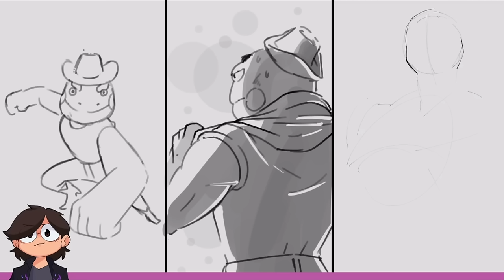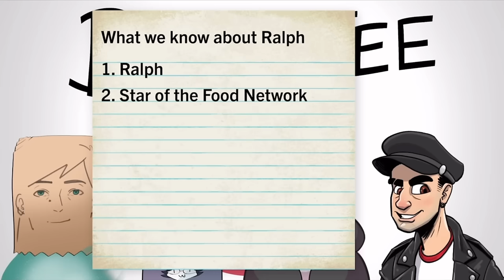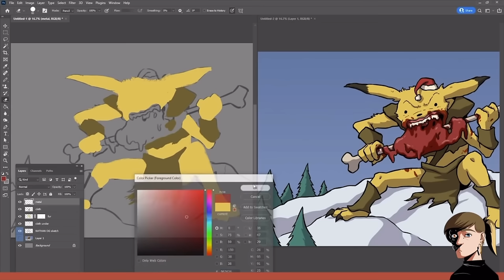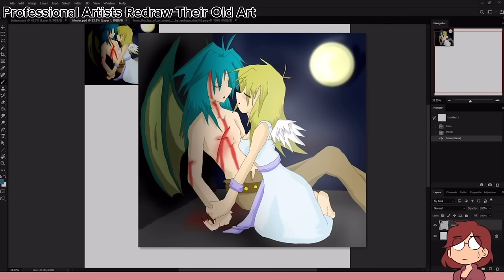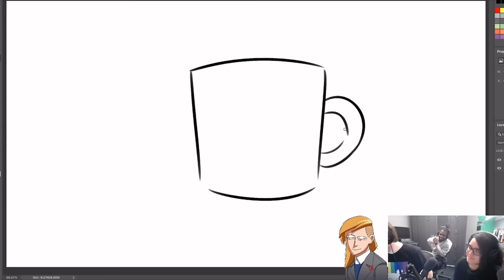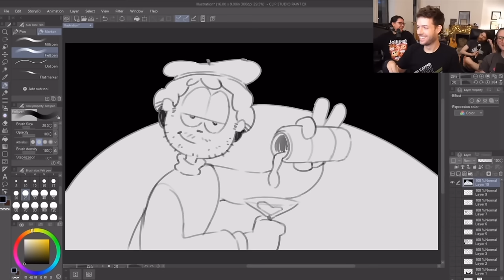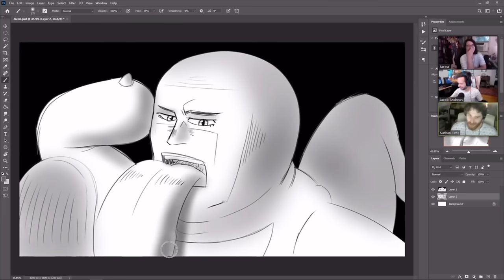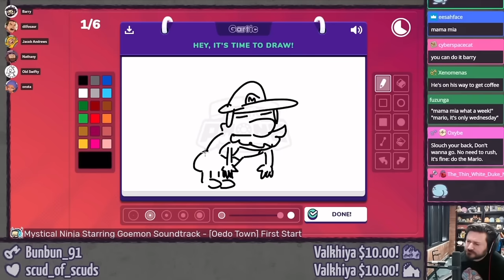Drawfee Clips To Organize My Mods Folder To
00:00 Intro
0:11 Episodes
14:30 Streams
26:52 Barry Stream
29:19 Jonah Stream

I was going to add more, but then I remembered I had to subtitle everything, and I do not have the free time for that at the moment.  AND THEN I LOST THE SUBTITLES I DID HAVE AND I DECIDED— I'll  unprivate this for now, but I'll update the video title once I get the subtitles organized again.  It should be re-added as of the second week of February 2024.

Why don't Drawfee's official(?) non-auto-generated-subtitles have names attached to whose speaking anymore? :[